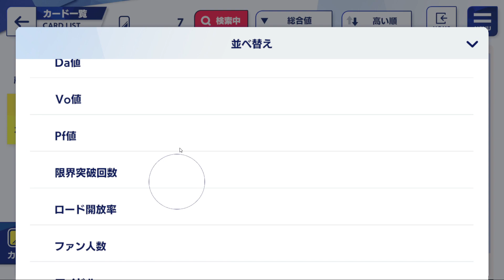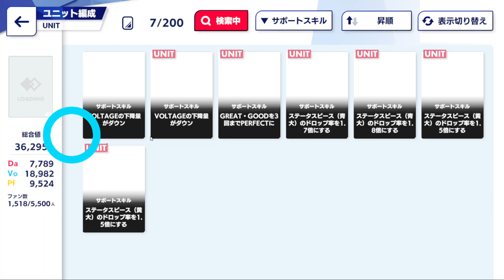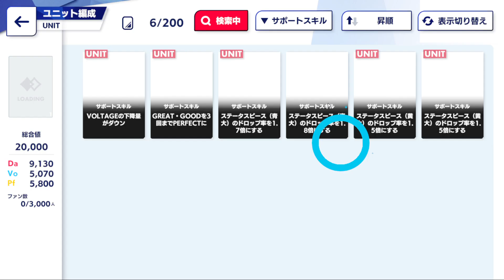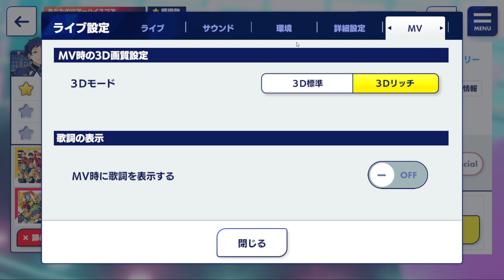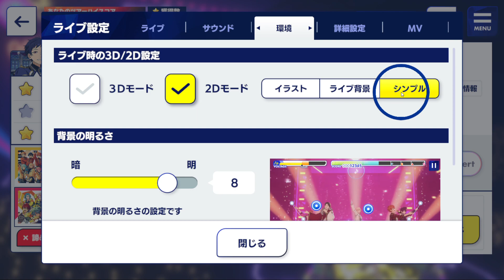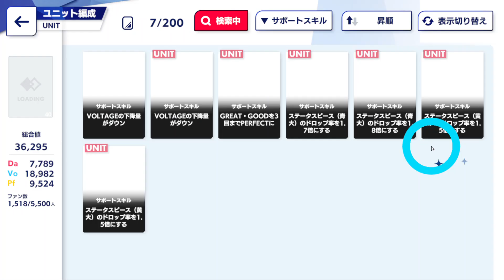Day 17 Starfes mission!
- Put starfes fushimi yuzuru's card
- 3 song full combo
- score accumulation up to 750k